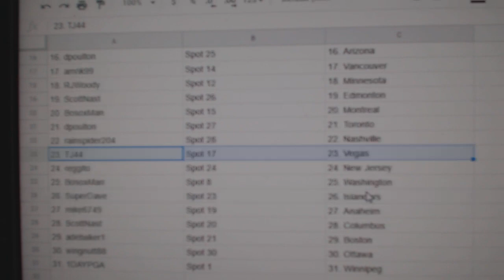Team Randoms - C&C GB #11,701